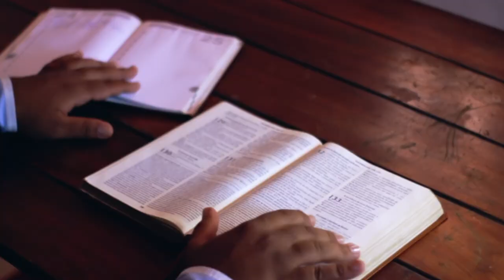Glory Be podcast: Episode 4 Bishop David Konderla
Bishop David Konderla talks about his years in campus ministry, what it was like to get the most important phone call of his life, and how his life would have been different if he had become a Trappist monk.